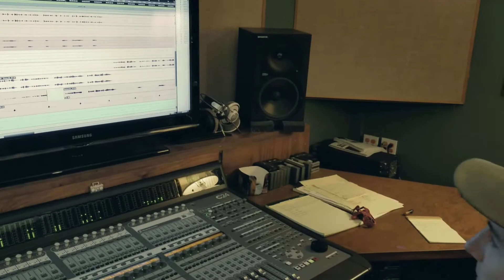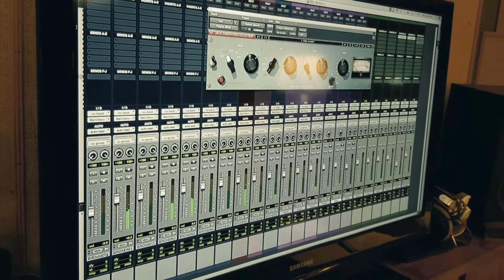Behind the scenes of "Broken" by Shelby Morgan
Broken availible now!